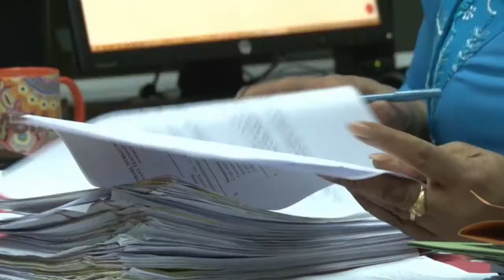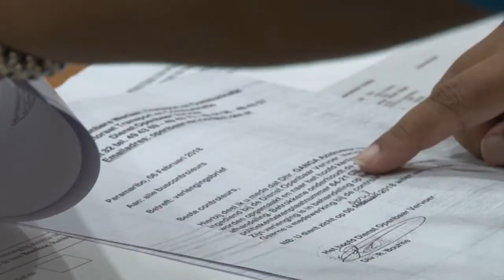16 05 2018 Herregistratie bushouders